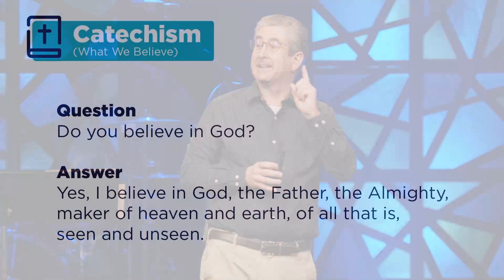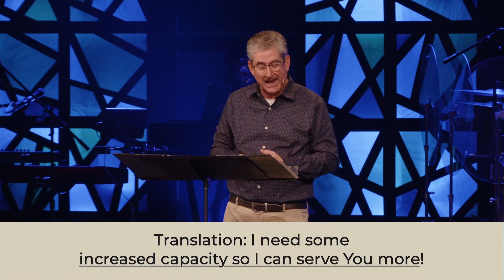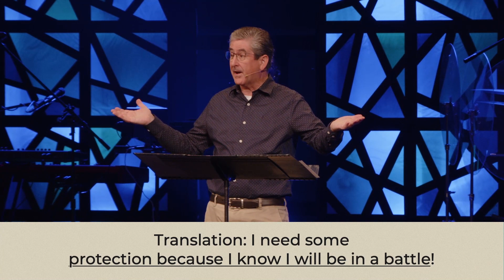My Prayer for the New Year | Branson Sheets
You're watching part one of our teaching series, "Great Expectations."